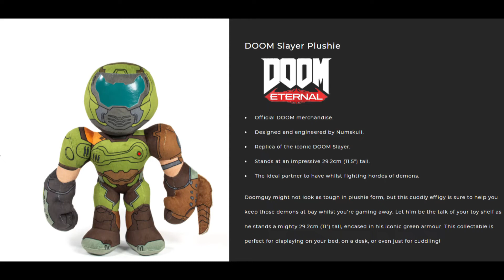Glimpse of DOOM ETERNAL Official Collectible Figurine at NumSkull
Soundtrack: Meathook from Doom Eternal